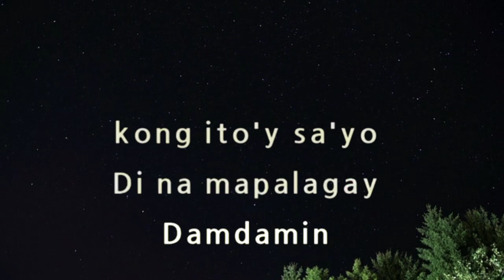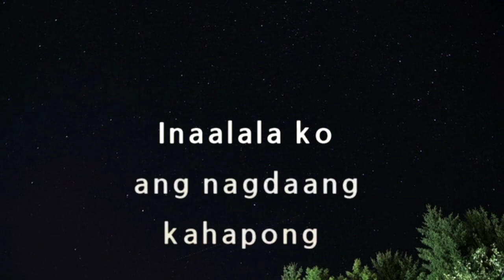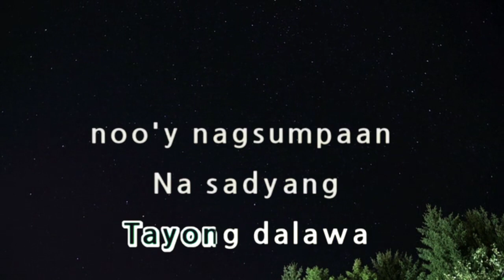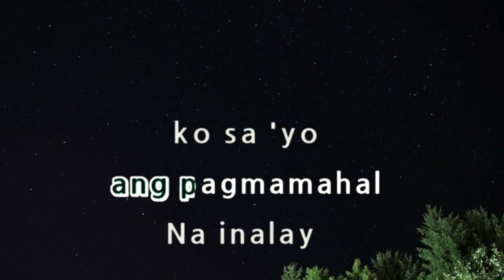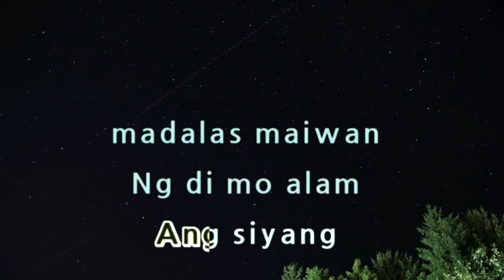🖤BAKIT KUNG SINO PA🖤 BY: LLOYD UMALI (KARAOKE VERSION)